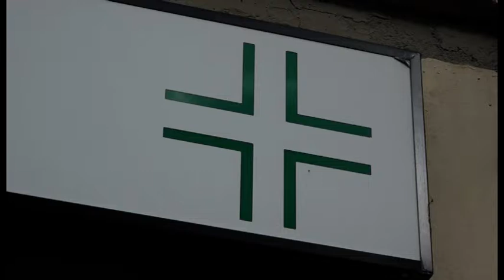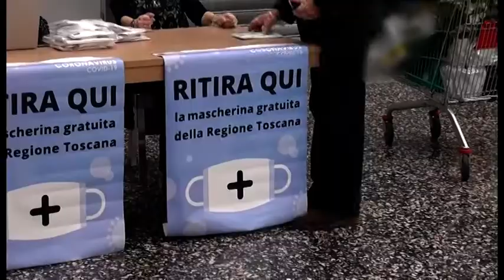Virus, anche ad Arezzo al via la distribuzione gratuita delle mascherine